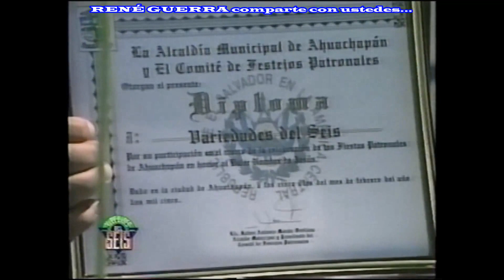FUERZA BAND desde AHUACHAPAN